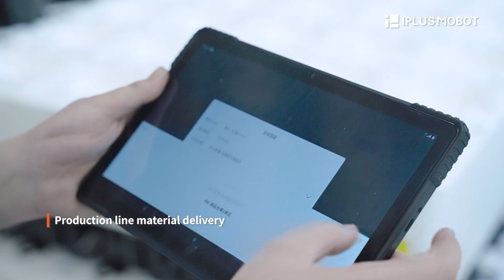5G+ Smart Factories: Revolutionizing Automation with Johnson Controls Hitachi & IPLUSMOBOT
IPLUSMOBOT's AMR fleet, built on advanced automation technology, is capable of flexibly adapting to various scenarios and tasks, while efficiently carrying out material distribution operations. It helps customers in achieving digitalized upgrades in production logistics and collaborates in the development of "5G + Smart Factories".